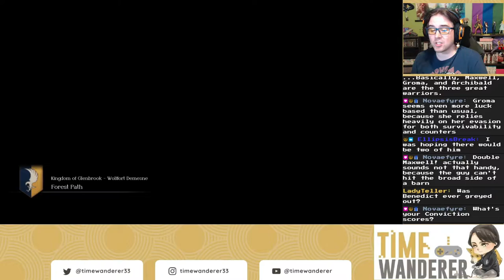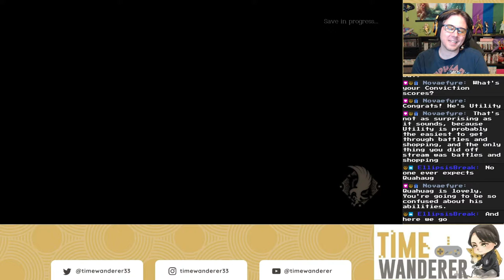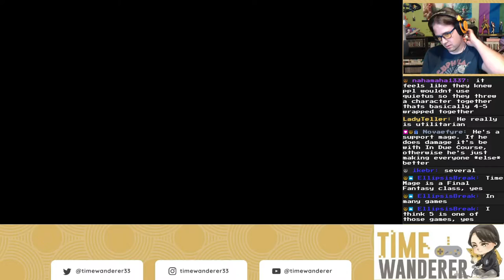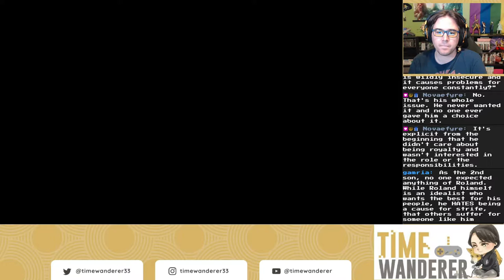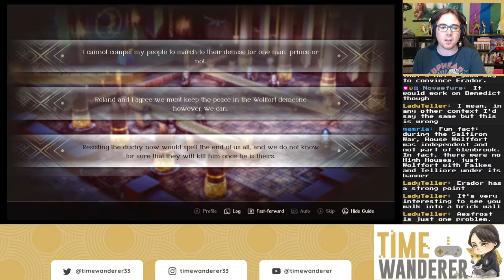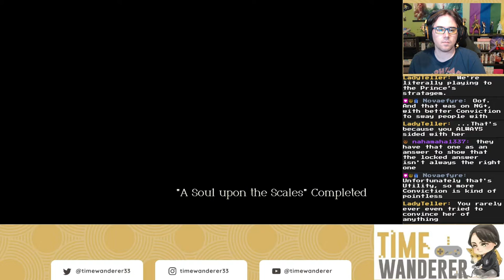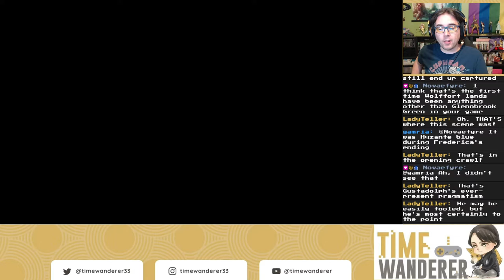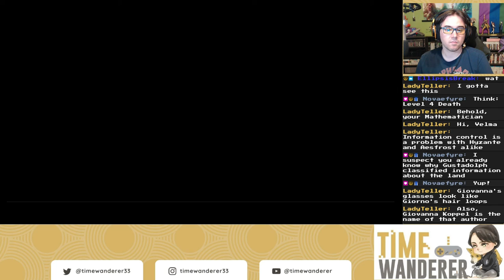TW Plays Triangle Strategy (NG+) #65 - Powers of Earth, Time, and MATH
This barrel is gonna say "3" and it's gonna hurt SO BAD.

Utility, morality, or liberty, which one means the most to you? Triangle Strategy on Nintendo Switch is a game where every decision you make will affects the world around you. In Square Enix’s newest HD-2D you'll play as Serenoa and lead a group of warriors to control resources. Are you ready to determine the fate of the continent of Norzelia?

Three nations battle for control over the realm of Norzelia in Square Enix’s newest HD-2D adventure.

Command a group of warriors as Serenoa, heir of House Wolffort, in a tangled plot where your decisions make all the difference. Key choices you make will influence the story and outcome of this grand conflict. When faced with truly momentous decisions, your advisors will weigh in by casting their votes on the Scales of Conviction. Persuade them before their vote is cast to help forge you own path ahead. Remember, your allies and decisions can change the fate of Norzelia itself.

Control multi-tiered battlefields to strategically secure victory
Finding the best location in turn-based battles can tip the tide of combat in your favor. Position units on higher ground to take control of the battlefield and gain the advantage. You can also flank enemies on both sides, then strike from behind for a powerful follow-up attack. Elemental chain reactions are also an important part of combat. For example, use fire to melt icy terrain, then use lightning to electrocute it. See sparks fly in stunning HD-2D visuals as you shock any opponents sanding in the water!

Bolster your convictions and discover multiple paths through the story
Each decision you make will bolster one of three convictions—Utility, Morality, or Liberty—which together make up Serenoa’s worldview and influence who will join you and lend their talents to your army. Each party member has a range of distinct skills, so consider which convictions might attract certain characters. Play through the game multiple times to see how other choices impact the adventure.